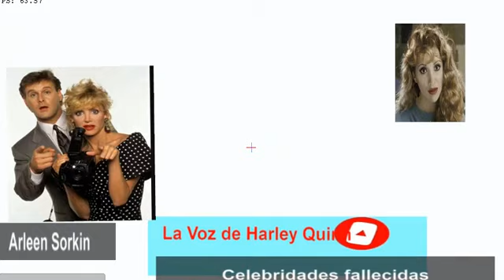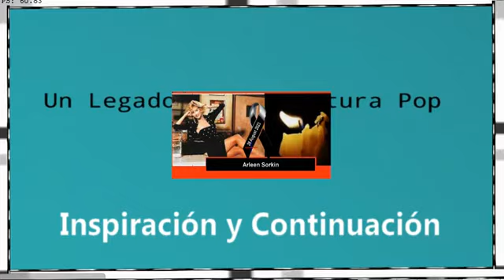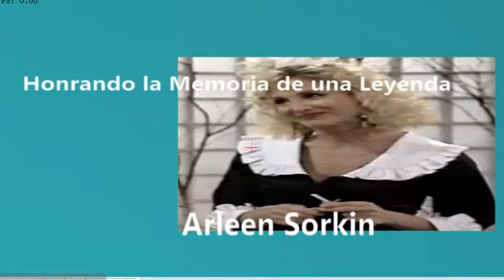Arleen Sorkin Celebridades Fallecidas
Arleen Sorkin fallecio
Arleen Sorkin dejó una huella imborrable en la industria del entretenimiento con su distintiva voz y sus inolvidables personajes. Su partida deja un vacío en el corazón de sus admiradores.
Arleen Sorkin
Arleen Sorkin se convirtió en la voz original de Harley Quinn en la legendaria serie "Batman: The Animated Series". Fue su habilidad para darle vida a esta excéntrica villana la que dejó una impresión duradera en los fanáticos, inspirando su inclusión en diversas series animadas y videojuegos.